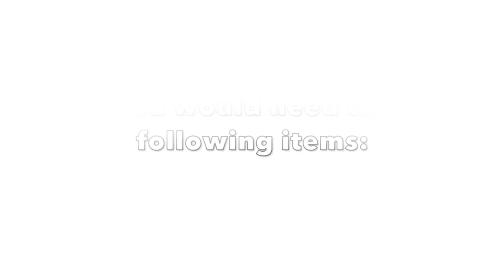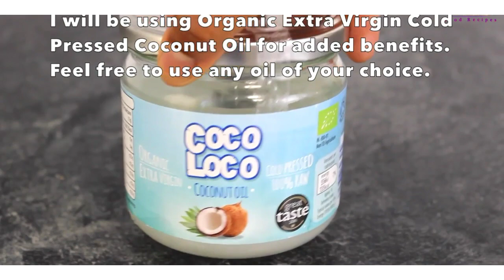HOW TO MAKE CARROT OIL FOR LIGHTENING AND GLOWING SKIN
Carrot oil infuses moisture and provides essential antioxidants to the skin when applied topically. Both, carrot root carrier oil and carrot seed oil have beneficial properties. Both the oils help in soothing the dry or irritated skin and help in cell-regeneration like soothing wrinkles and stretch marks.

Link to some of my videos

* Video Credit - Yummieliciouz food recipe
* Music Boxcat Games